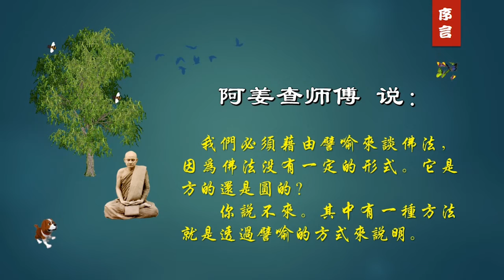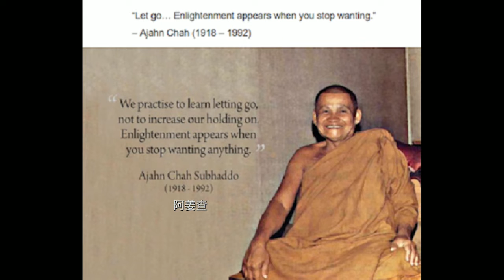《森林里的一棵树 I》A Tree in a Forest I 木头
〖木头〗

如果我们砍下一块木头将它扔进河水里，木头便会漂向下流。假使这块木头不腐朽或停滞在一旁的河岸，终究会漂流入大海。同样的道理，修习中道的心，如果不去执于感官耽溺或自我苦行的任何一端，必然会达到真正的宁静。

在我们譬喻里的那块木头，代表心，河岸的一边代表爱，另一边代表恨；或说岸的一边是快乐，另一边是不快乐。所谓遵循中道，是了解爱、恨和快乐、不快乐的真实面目——祇是感觉而已。一旦获得这样的领悟，心就不会那么轻易地漂向它们而被束缚。这就是领悟的心的修行，不去滋养任何感觉的升起，乃至不会去执著它们。接著，心便自由无碍地漂向下游，最后流入「涅槃海」。

Log

If we cut a log of wood and throw it into a river, it floats downstream. If that log doesn't rot or get stuck on one of the banks of the river, it will finally reach the ocean. Likewise, the mind that practices the Middle Way and doesn't attach to either extreme of sensual indulgence or self-mortification will inevitably attain true peace.

The log in our analogy represents the mind. The banks of the river represent, on one side, love, and on the other, hate. Or you can say that one bank is happiness and the other unhappiness. To follow the Middle Way is to see love, hate, happiness and unhappiness for what they really are - only feelings. Once this understanding has been achieved, the mind will not easily drift toward them and get caught. It is the practice of the understanding mind not to nurture any feelings that rise or to cling to them. The mind then freely flows down the river unhampered and eventually flows into the "ocean" of Nibbana.